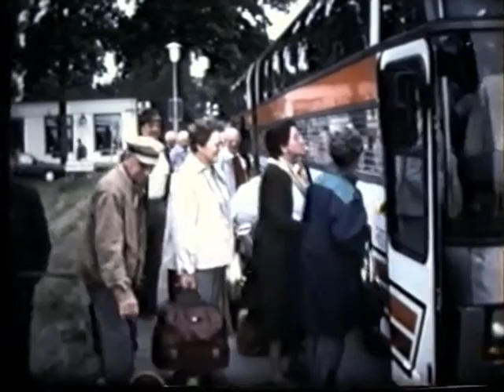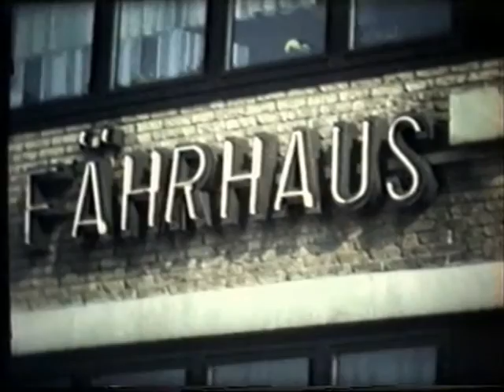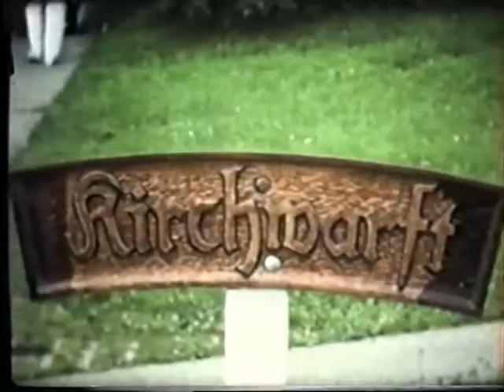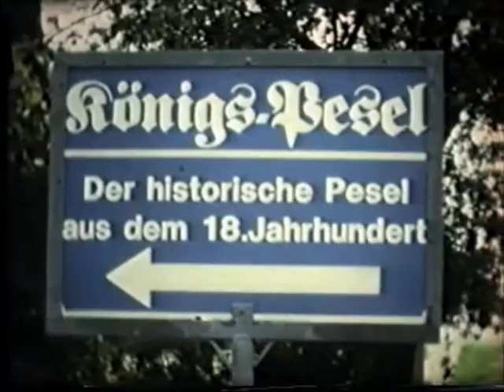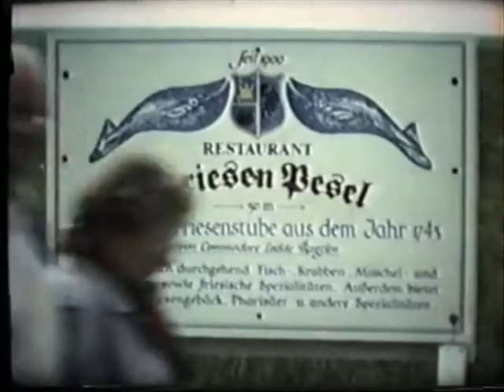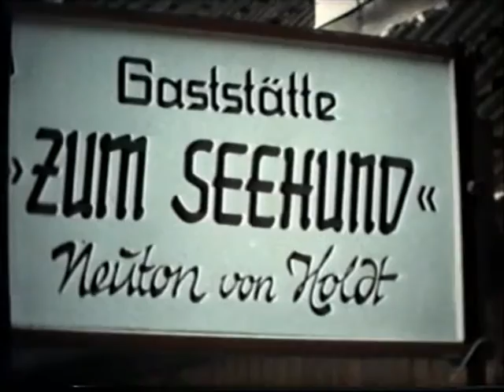Bürgerverein Sundern Hallig Hooge 1987